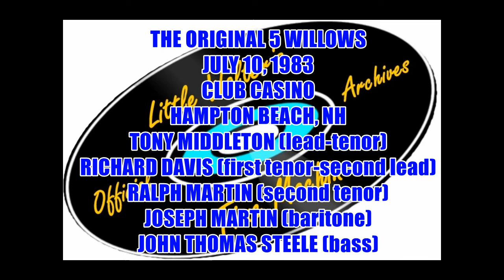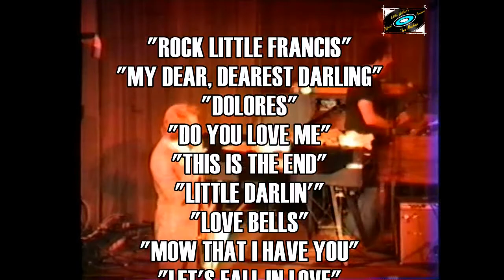The Five Willows - Live in Hampton Beach, NH - 7/10/83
The original members of the Harlem, New York R&B vocal group, The Five Willows, returned to live performing in 1983 after an extended layoff.  Tony Middleton (lead), Richard Davis (first tenor and second lead), twin brothers Ralph (second tenor) and Joseph Martin (baritone) and John Thomas "Scooter" Steele (bass) had formed the group and made their first recordings in 1953, including "My Dear, Dearest Darling", "Rock Little Francis", and "Dolores".  Steele relocated to Washington, D.C. in 1955, and eventually Freddy Donovan joined as the new bass singer in 1956, shortly after they recorded their national hit, "Church Bells May Ring".  Other popular sides, including "This Is The End", "Do You Love Me", and "Little Darlin'" followed.
Tony Middleton began a solo career in 1958 and Richie Davis subsequently joined the Army.  The Martin twins and Donovan added Joe's wife, Dot, and continued recording and performing until Davis was discharged and returned.  This lineup recorded and performed into 1964.  Middleton, Davis, and the Martin twins reunited for an Academy of Music revival show in 1972.
Beginning in the early 1970s, Boston-area disc jockey, concert host and producer, historian and enthusiast, Little Walter DeVenne began documenting the pioneers of vocal group harmony, rhythm and blues, and rock and roll using Super 8 movie film, reel to reel tape recorders, and whatever means were available to him.  Concerts in New York, Massachusetts, New Hampshire and other locations were preserved.  Sadly, Walter died in 2021, and the films were feared lost or destroyed.  Through the efforts of Walter’s friend and longtime disc jockey, Mike Bollea, many of these recordings have been preserved.
Through Mike’s generosity and a desire to see Walter’s historic films shared with fans and devotees of this music, we present the Little Walter’s Time Machine Official Archives series, remixed and synched by Todd Baptista, from the original source material.
In 1983, the five founding members of the Five Willows began performing together for the first time since 1955.  They had not been to New England since 1954.  Walter booked the group to appear at Club Casino in Hampton Beach, New Hampshire on July 10, 1983, along with Randy and the Rainbows, Arlene Smith and her Chantels, and others.  The Five Willows were selected to close the show.
The group performed 11 songs in a set which lasted 40 minutes.  They opened with both sides of their first record, "Rock Little Francis" and "My Dear, Dearest Darling", followed by the Middleton-Davis duet lead, "Dolores", which also spotlights Steele, who was now blind.
Three of their Middleton-led released as "the Willows" follow- "Do You Love Me", "This Is The End", and "Little Darlin'", before Davis sings "Love Bells" and a surprising "Now That I Have You", which was originally done by a totally unrelated West Coast group calling themselves the Willows in 1961.  After the record was bootlegged in the early 1980s, it became popular among collectors and fans, many of whom thought the New York and California Willows were the same.  Walter asked the group if they would perform the song and was surprised to learn they had not recorded it.  After he provided them with a copy of the record, the Five Willows agreed to learn the song and perform it at this show.  Primary lead Tony Middleton deferred singing the lead, so first tenor and second lead Richie Davis learned the lyrics and sang it, the only time they ever performed it live.  To this day, no one knows who the California Willows were.
A rocking "Let's Fall in Love" is proceeded by the first performance of "My Angel" in nearly 30 years.  The set concludes with their signature hit, "Church Bells May Ring".
As Steele's health deteriorated in the years that followed, he retired from performing, and the four other originals continued on as a quartet without him until 1989.  After a hiatus of nine years, Middleton, Davis and the Martins reunited again in 1998 and continued on into the early 2000s.  Tony Middleton continued performing as a solo artist and, on occasion, with new members as Tony Middleton and the Willows through 2023.  He died February 7, 2024, several months shy of his 90th birthday.
For the best in “oldies but goodies” from the ‘50s, ‘60s, ‘70s and ‘80s, listen to Mike Bollea on MIXCLOUD and follow his discjockeymike page to hear new shows.  To leave comments or connect with Mike, send him a friend request and visit his Facebook page Michael Bollea (Not Just Another DJ) and the Mike Bollea’s Radio Friends Group or e-mail him at